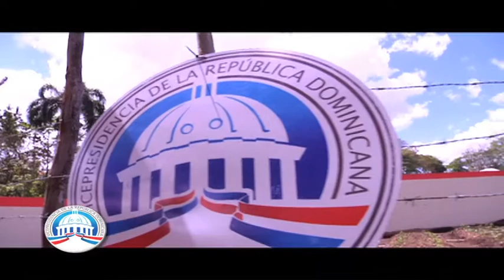Vice Informativas del programa 41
Resumen de las principales actividades realizadas por la Vicepresidencia de la RD y el Gabinete de Coordinación de Políticas Sociales.